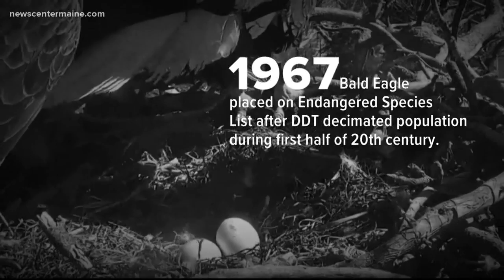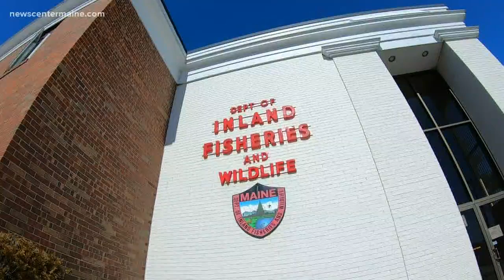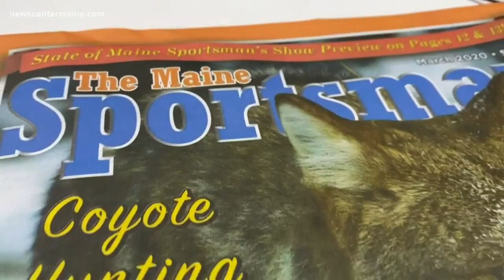Bald eagle hunters being encouraged to go 'lead free'